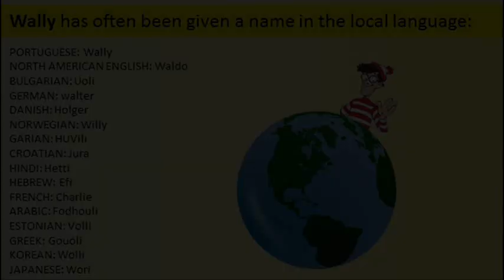Riddle #522 - Where´s Wally(Waldo)?